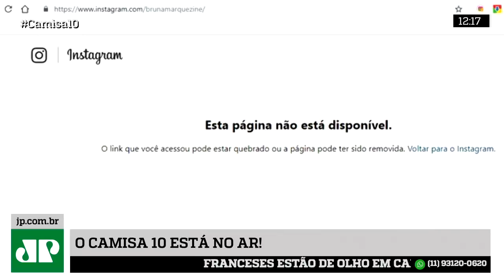Que fôlego! Neymar e Anitta SE ESBALDAM com Medina no Carnaval!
Segundo o UOL, Neymar e Anitta foram vistos se beijando no Carnaval da Sapucaí. Eles estavam no mesmo camarote de Bruna Marquezine e ao lado de Gabriel Medina. O surfista, aliás, foi à casa da cantora após os desfiles das escolas de samba.